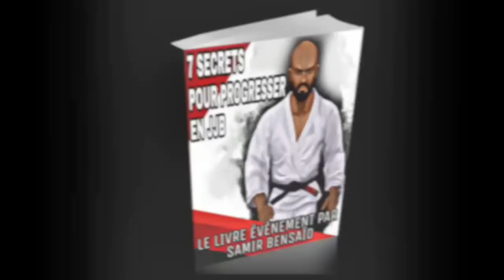2 ÉTRANGLEMENT DEPUIS LA DEMI GARDE DESSUS PLUS PASSAGE! TECHNIQUE JIU-JITSU BRÉSILIEN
📚 MON LIVRE BEST SELLER 5 ÉTOILES ⭐️⭐️⭐️⭐️⭐️
 "JIU-JITSU LA FORCE TRANQUILLE" Le livre qui vous aide à devenir meilleur

🌎 Tous les jours tu peux suivre mes Story Instagram:
jjb grappling jiujitsu Progresse une bonne fois pour toute !
Mon unique programme disponible
Le 31 Décembre 2024 à 23h59 il disparaitra, tous mes enseignements à travers ce programme

Mon livre Jiu-Jitsu La Force Tranquille disponible ici :
Encore 22 Jours pour profiter de mon seul programme en ligne.
Le 31 Décembre à 23h59 il disparaitra, tous mes enseignements à travers ce programme :

✅ Si t'es ceinture blanche, tu fais peut être cette erreur qui t'empêche de progresser

 "JIU-JITSU LA FORCE TRANQUILLE" :

"JIU-JITSU LA FORCE TRANQUILLE" ENFIN DISPONIBLE SUR AMAZON !